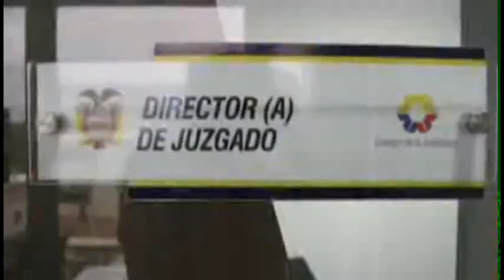Se creará unidad especializada para tratar casos de violencia en contra de la mujer y la familia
Desde el próximo 15 de julio se pondrá a disposición de la ciudadanía la unidad judicial especializada para tratar casos en contra de la mujer y la familia. El departamento contará con profesionales en diferentes aéreas para dar atención prioritaria a este sector de la sociedad...